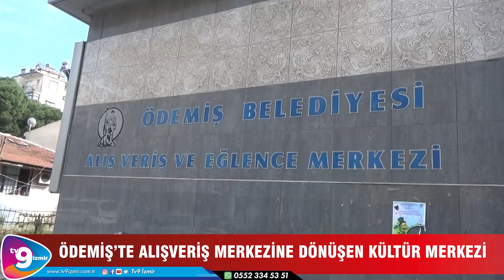KÜLTÜR MERKEZİ ALIŞVERİŞ MERKEZİ OLDU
Tv9 İzmir 'Bölgenin Yeni Nesil Televizyonu' sloganıyla tüm dünyaya açılan bir web televizyonudur.Küçük Menderes Havzası'nın en güncel ve en özel haberlerinin sunulduğu,farklı konseptleriyle ufkunuzu açacak programların yayınlandığı ve birbirinden güzel-konuklarla canlı yayın akışı sağlanan kanalımıza hepinizi bekliyoruz.